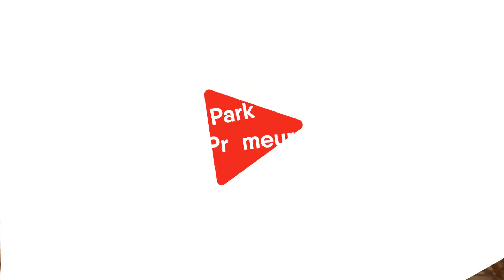Nieuwe Deep Nature® Spa in Center Parcs Park Hochsauerland | Park Primeur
Met de Park Primeur video’s blijf jij volledig op de hoogte van alle vernieuwingen bij Center Parcs! In deze video ontdek je de nieuwe Deep Nature Spa in Park Hochsauerland. Je kunt genieten van een Oosterse hammam, een bezoek aan de ontspannende zoutgrot, diverse sauna's, bubbelbaden en een binnen-, buiten- en ijsbad. Ook geniet je er van een groot aantal lichaams- en gezichtsbehandelingen die door onze professionele medewerkers worden aangeboden.

👍 Benieuwd naar nog meer Center Parcs accommodaties? Speel dan deze playlist af OF… Lees hier over alle Center Parcs vernieuwingen

Bij Center Parcs maak je samen de mooiste herinneringen, midden in de natuur. Relaxen in volledig ingerichte vakantiehuizen, een duik nemen in subtropisch zwemparadijs Aqua Mundo, eten en drinken in de overdekte Market Dome en je uitleven met de leukste activiteiten: nergens anders beleef je zulke heerlijke gezinsmomenten.